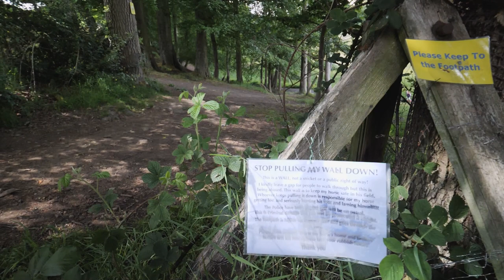The Countryside Code - For Those New To The Planet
The Countryside Code is a set of guidelines for land users and land managers giving advice on how everyone can enjoy their visits to the countryside and also act responsibly to protect it. The code explains that is important to plan ahead, stay safe, control your dog near livestock and prevent fires. Respect Protect Enjoy.

Equipment used to make this vlog:
Panasonic lumix g9, 8-18mm f2.8-4.0 Leica Lens,
Manfrotto X Pro 4 section Monopod,
Atlas Athlete Backpack,
Edited using :